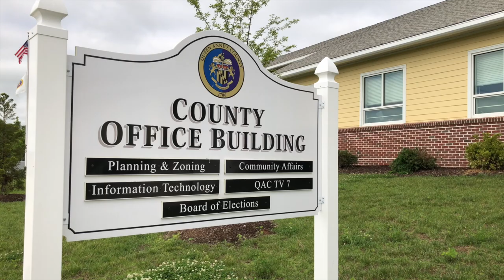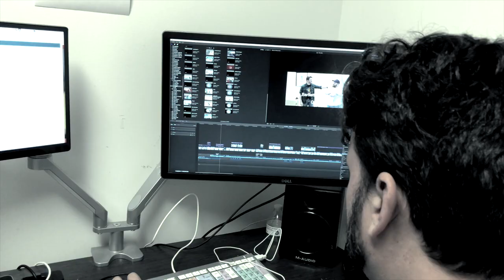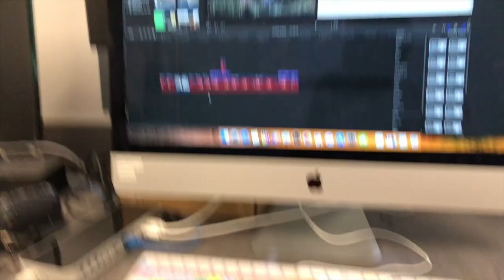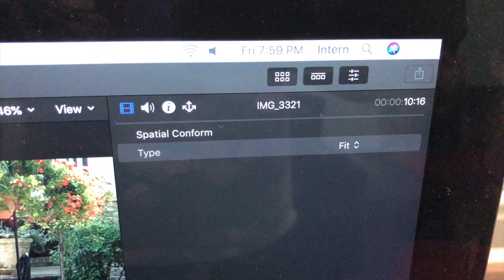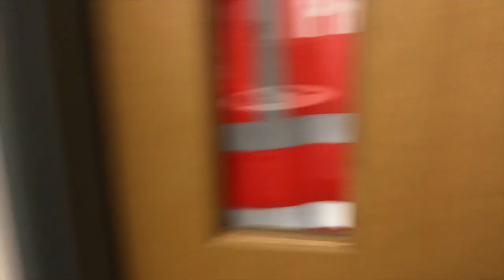QACTV Internship - What really happens behind Government TV (Parody)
Simon didn't know what to expect from his internship with QACTV. Hopefully after watching this video, you will be ready and willing to join the ranks of QACTV's Internship Program.